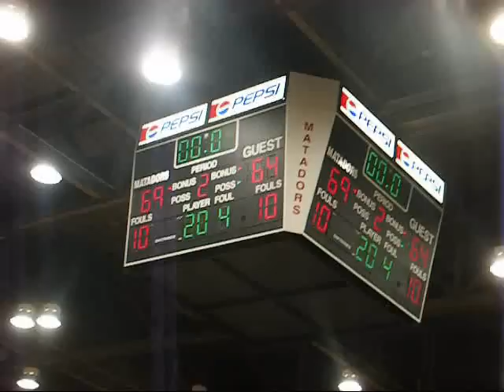Cal State Northridge vs. UC Irvine Highlights, 1-31-08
Northridge, Calif. -- Sometimes there are games during the season where each offensive possession is a struggle to score. Coaches call these games "grinders"; tough games where the opponent concedes nothing and puts forth a gutsy effort.

On Thursday night at The Matadome before a season-high crowd of 1,508, the Matadors picked up their 15th win of the season and extended their unbeaten Big West record to 7-0 with a gut-it-out 69-64 decision over a very determined and tough UC Irvine squad.

"UC Irvine gave us their best shot, and we had to grind this one out to win," said senior all-conference candidate Jonathan Heard who scored eleven points and added eight rebounds.

The Anteaters, 8-12 overall and 3-4 in the Big West, played tough with the first place Matadors in the first half. Cal State Northridge held its largest lead of the first half, 25-19, with 8:24 remaining, but couldn't pull away to a bigger lead. Cal State Northridge held onto a slim 33-31 lead at halftime.

From the 14:54 mark to the 8:38 mark in the second half, Cal State Northridge could not gain a lead bigger than three points. At that point (8:38), the UCI defense had held CSUN's offense in check. CSUN's defense would have to play at its best to help propel the team to victory.

"We needed to get some (defensive) stops in the second half," said Heard. "We had to dig down deep in order to win."

And that is exactly what Northridge did. An 11-2 run in the next three and a half minutes proved be the decisive moments of the game. UC Irvine was able to cut the margin to five points at the end of the game, 69-64.

"Give (UC) Irvine a lot of credit," said head coach Bobby Braswell. "They played with a lot of passion and a lot of heart."

The Matador defense held UC Irvine to .377 shooting, out rebounded the visitors, 36-31, and collected 30 deflections. "I'm proud of the guys for their defensive effort," said Braswell. "We didn't shoot the ball extremely well, but we did what we needed to do to win."

Josh Jenkins led Matador scorers with 15 points and seven assists. Jayme Miller recorded his second straight double-digit scoring effort with eleven points along with a team-high nine rebounds. Tremaine Townsend also added nine rebounds.

The victory sets up Saturday's big game (7:00 p.m., The Matadome) against Cal State Fullerton, a 91-75 winner at Long Beach State. The Titans are breathing down the neck of the Matadors with a 6-2 league record, and 13-6 overall mark. Cal State Fullerton has won the last seven games against Cal State Northridge, including four straight wins at The Matadome.

The fouls were decisively in UCI's favor, as they were 26-15 before UC Irvine began desperation fouling in the final minutes. The referees, led by always-incompetent stooge Fred Carbone, made sure CSUN didn't cover the spread. I drink your milkshake.

Music clips are by Roger Miller, Zapp, and the CSUN Matador Pep Band.